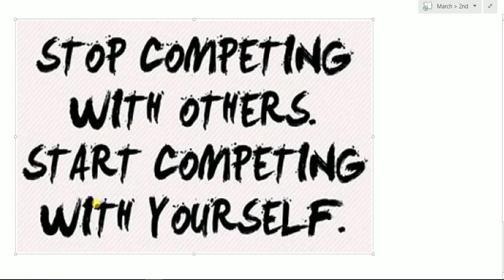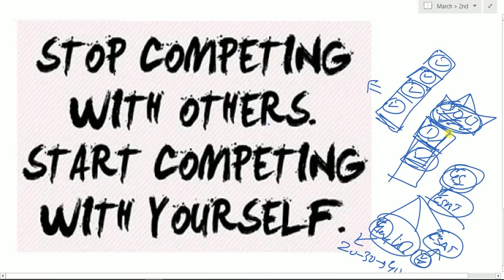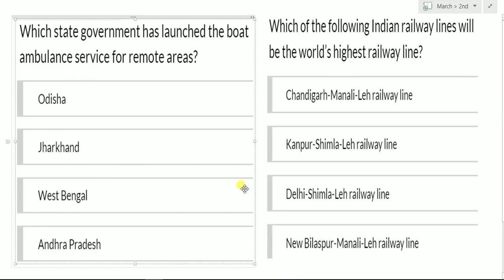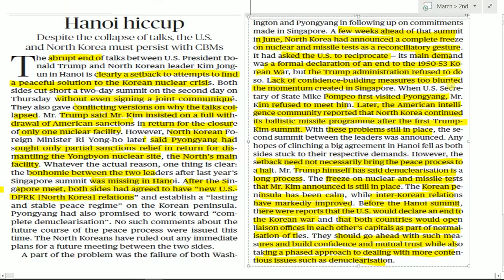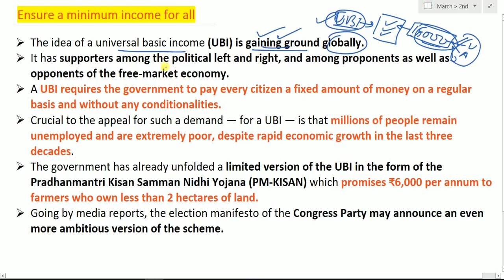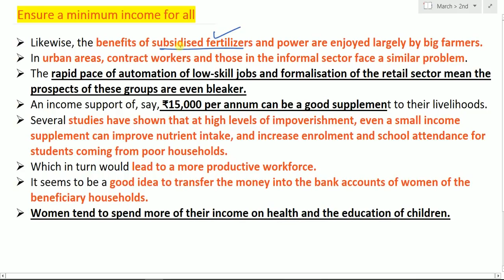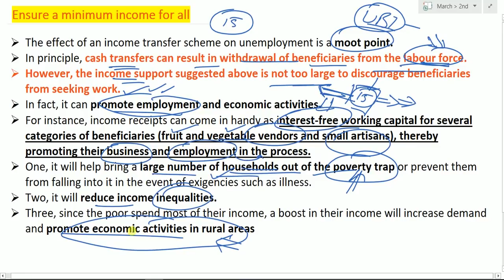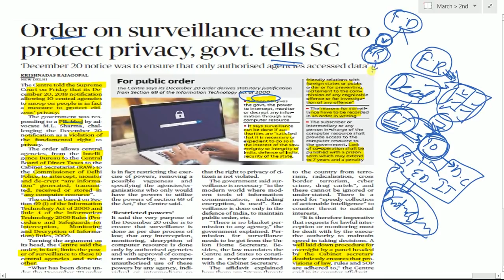2 march The Hindu editorial analysis